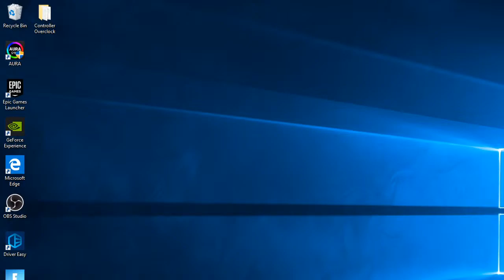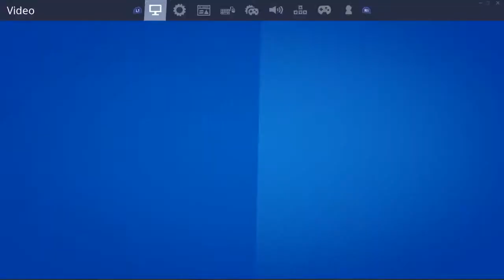Matt McGinley Live Stream